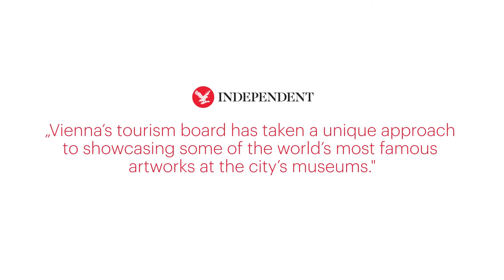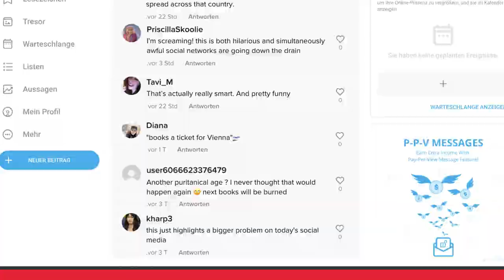Vienna strips on OnlyFans I Casevideo 2021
Vienna is home to some of the world’s most iconic artworks.  100 years ago, Gustav Klimt, Egon Schiele, Koloman Moser and many more fought for the free expression of their art. 100 years later, social media algorithms make their fight obsolete and label Viennese art pornographic leading to blocked accounts and deleted posts. We wanted to bring the discussion about nude art back to where it belongs: in the hands of people, not algorithms.

We took censored artworks from out cooperating museums (Albertina Museum, Leopold Museum, Kunsthistorisches Museum, Naturhistorisches Museum) and published them on OnlyFans, which allows 18+ content for subscribers. Protesting the censorship of art, promoting Vienna’s historic sexual liberty and its most famous museums. Every subscription on OnlyFans granted free entry to the participating museums or a free Vienna City Card. A simple move that started a global discussion: 2.5 billion Impressions, 150 million engagements, more than 2.500 articles worldwide and media coverage reaching over 730 million people.
Vienna strips on OnlyFans: A protest movement for artistic freedom on social media.

Campaign Credits:
Agency: Jung von Matt DONAU
Creative Director: Michael Morgenbesser
Art Director: Denise Danninger
Design Digital: Julian Frener
Photographer of outdoor statues: David Payr

Casefilm Credits:
Casefilm by: Mateusz Najder Editing & Postproduction